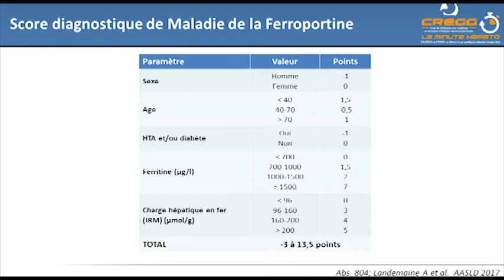Hyperferritinémie : quand rechercher une maladie de la ferroportine ?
Bertrand Hanslik (Montpellier) interviewe Pierre Toulemonde (Toulouse)

AASLD 2017